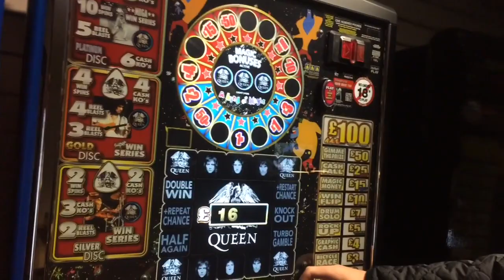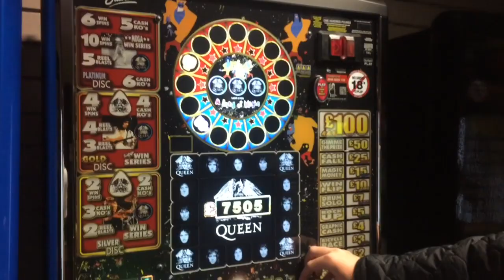Queen It's A Kind of Magic Fruit Machine